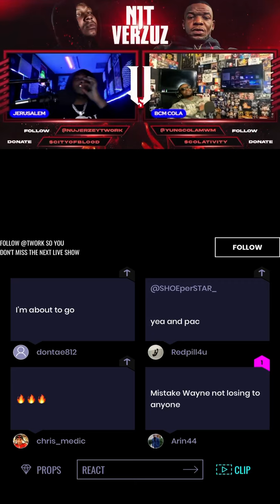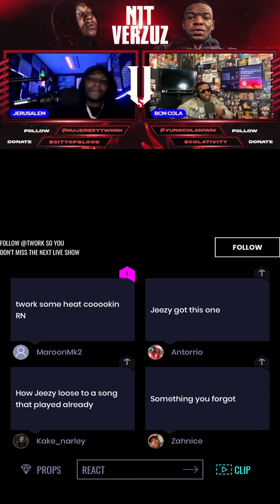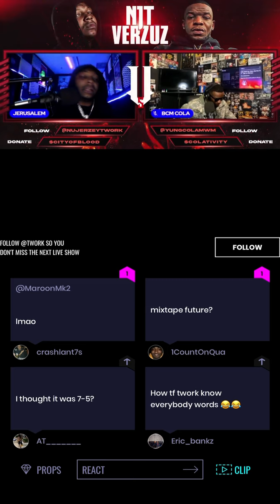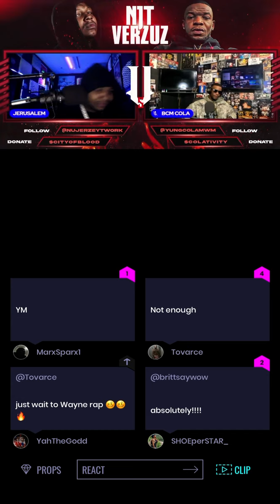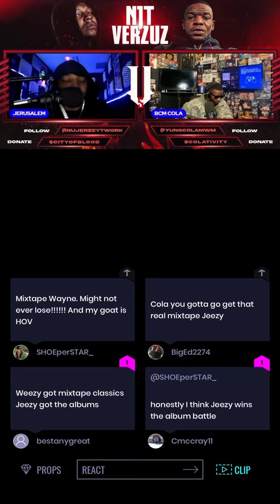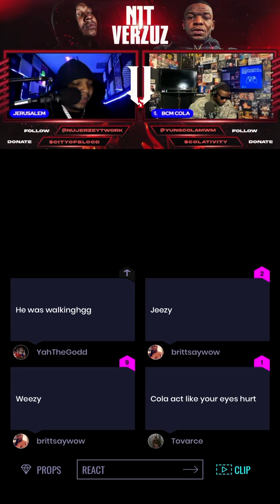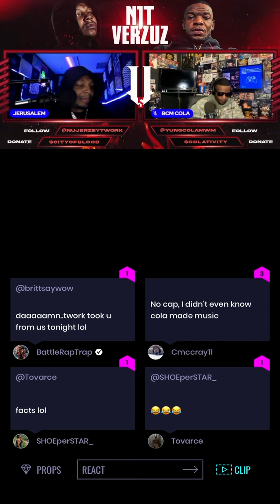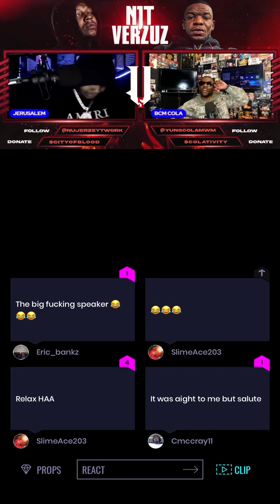NJ Twork Vs BCM Cola Lil Wayne Vs Young Jeezy